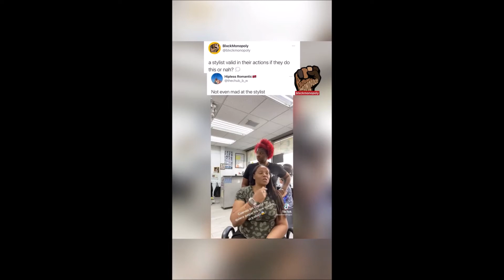HONOR Is NOT In H3R Nature | F3M@LE Nature is SELFISH | Kevin Samuels talks Honor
Today I discuss how Honor is NOT in a Their Nature. Most M3N Are Inherently Honorable. W0M3N instinctively KNOW this & WILL Use it to THEIR advantage and YOUR Disadvantage! Stay Woke Kings💥👑💪🏾